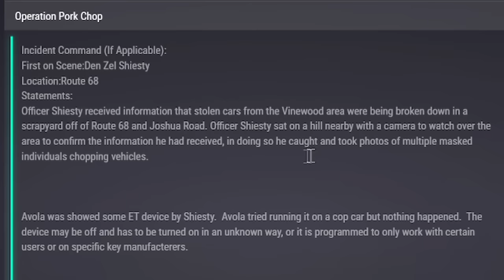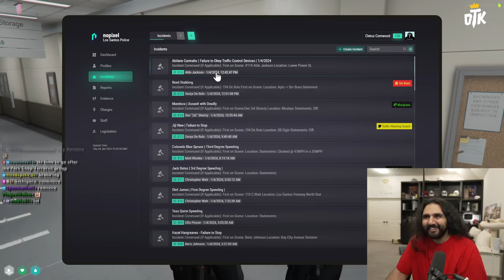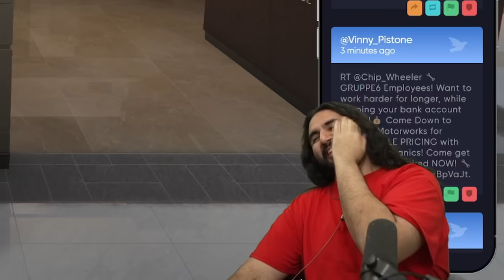CORNWOOD MEETS THE SEWER PEOPLE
Cornwood goes on a special mission down in the sewers where he meets WeeWee and other Sewer people for the first time in nopixel gtarp.

keychain.club/Esfand